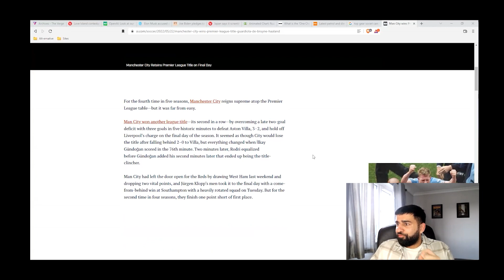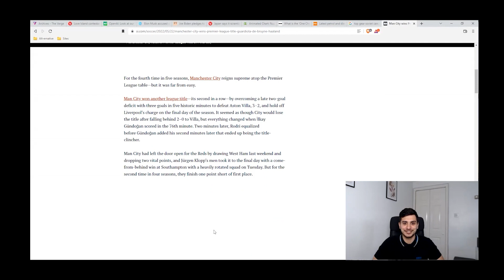Man City Win 6th Premier League title